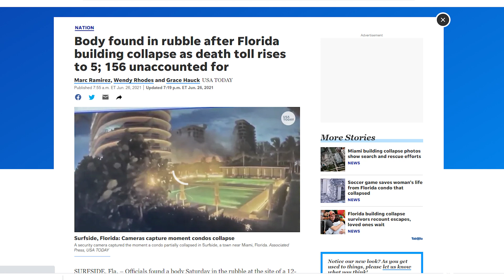REPORTE GRAVE Del Colapso de Edificio en MIAMI sale a Luz, Sube a 5 el numero de Fatalidades